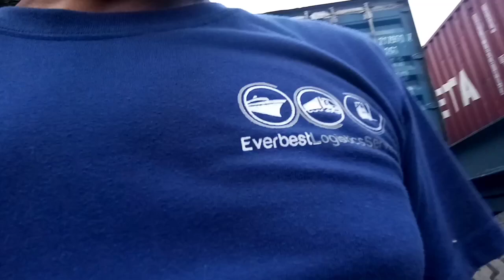PART 2.pinakain ko uli sa grahe ang aso na may sakit medyo okey2 na. 👍👍👍